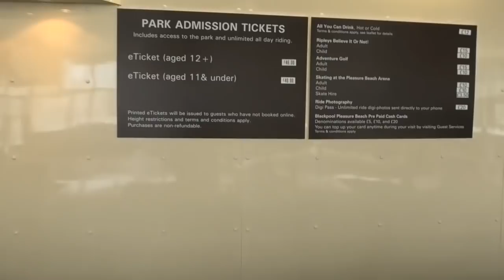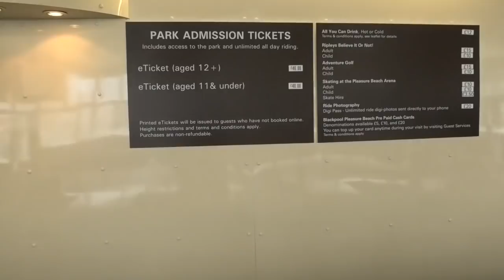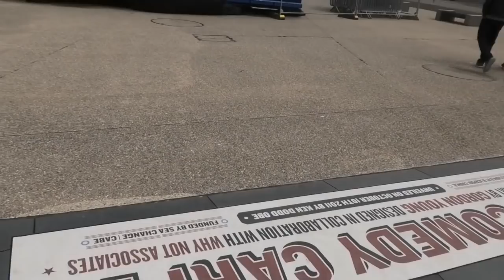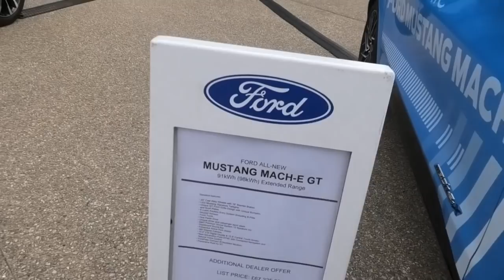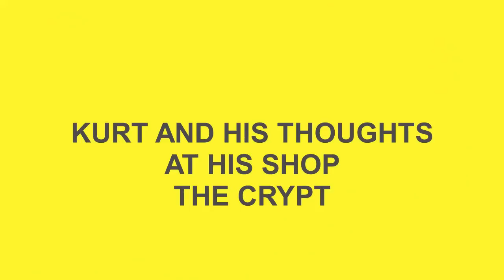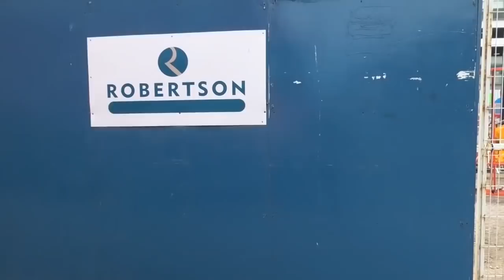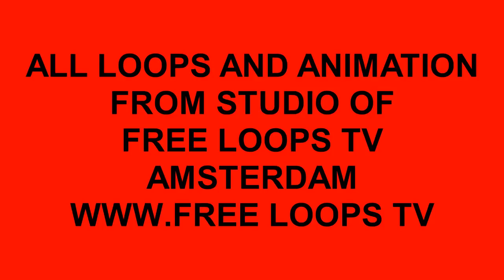BUILDING BLACKPOOL BETTER PART 347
QUIET AT RIDES==INTERVIEW WITH BUSINESS MAN ABOUT IT==VISITS TO SITES==ELECTRIC CARS BY COMEDY CARPET==GREAT NEWS ABOUT INDOOR MARKET